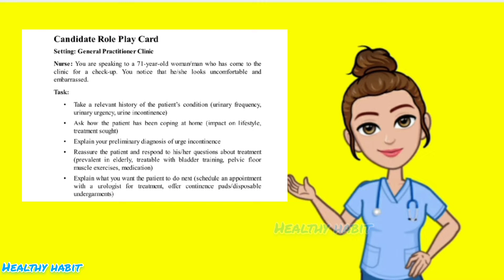OET speaking - Patient with urinary incontinence